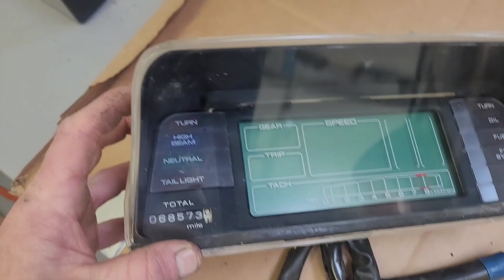Basket Case Goldwing part 4 (gauge repair)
today we will repair some broken mouse chewed wires.